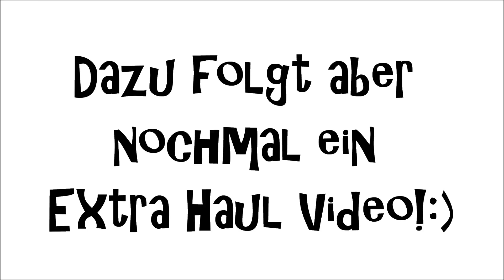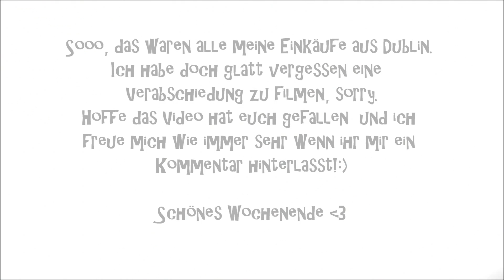Dublin Haul: Bershka, River Island, Stradivarius, usw.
Schreibt mir doch:Welches Kleidungsstück gefällt euch gut oder auch vllt gar nicht?
... Ich war letzte Woche für einige Tage in Dublin - und war dort unter anderem shoppen :D Bei den vielen guten Läden dort war das ja irgendwie klar...hoffe ihr habt Spaß mit dem Video :)
Alles Liebe, Laura

Jay Loftus - Stranger